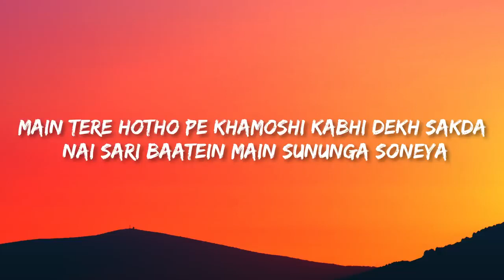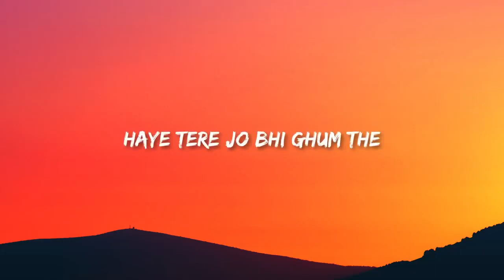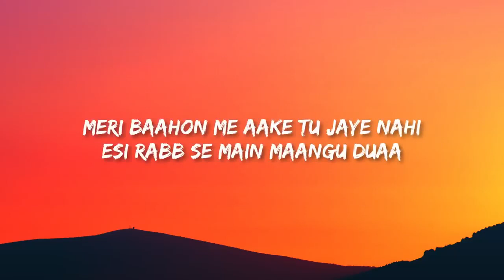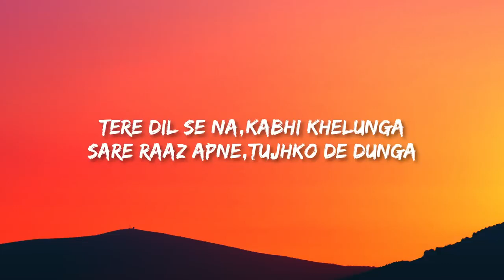MAAN MERI JAAN (LYRICS)